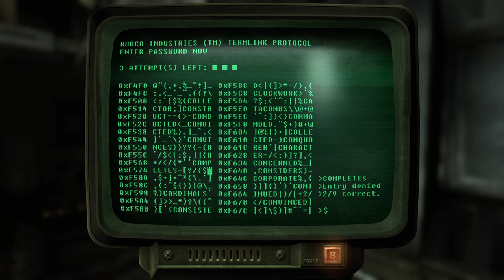Fallout 3 On Xbox Series S Episode 11 Clearing Out Fort Bannister & Creating The Dart Gun